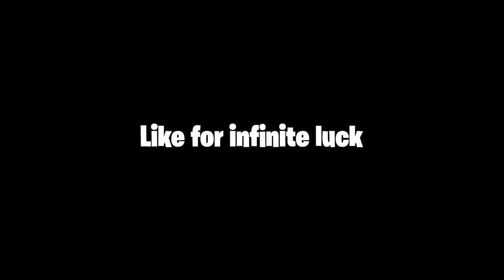THIS NEW ITEM + NO BUILDS = 😍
UPDATE DAY!!